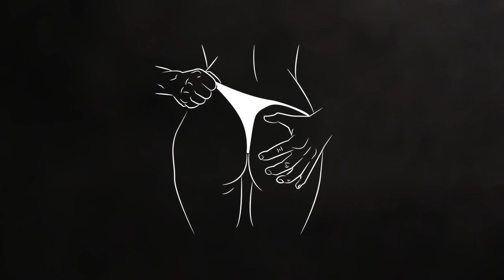[FREE] Russ Type Beat - "Sweet" | Guitar Type Beat 2020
Produced by lexnour
Produced by @lexnourbeats
Producer: lexnour
Producer: lex nour